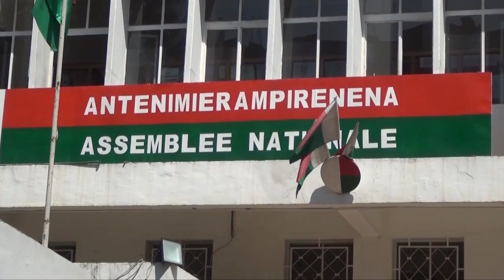03 VF ASSEMBLEE NATIONALE